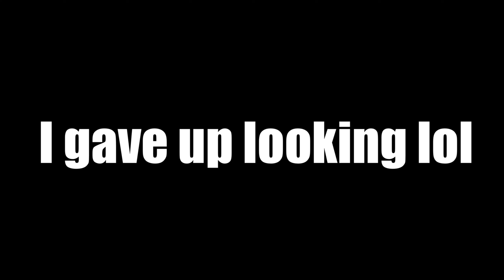THIS GAME MAKES ME SO ANGRY! | Elden Ring